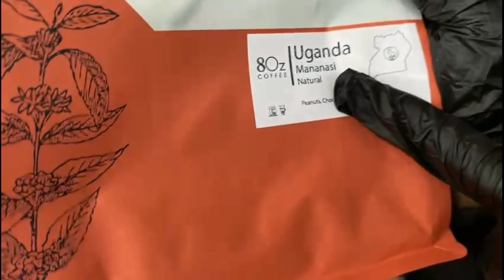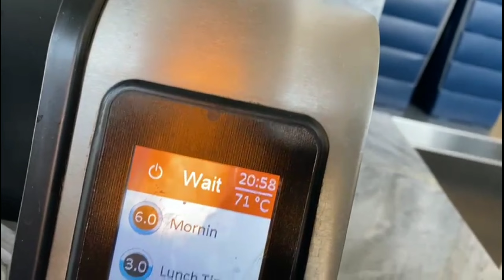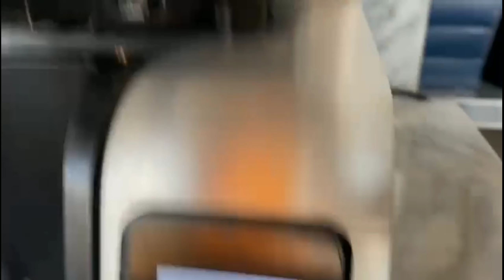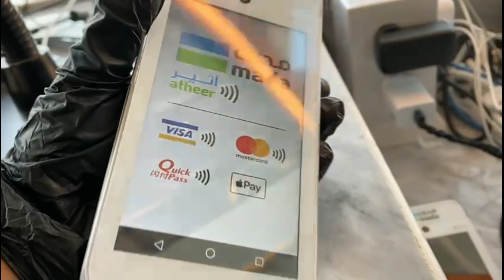everyday coffee vlog Saturday's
Help me

༄༅།Keep supporting, much love everyone

edit_ridmi not 7s
recording_in iPhone 11
video record_Dawa sherpa
edit app_kinemaster
editer_dawa sherpa
thanku for support